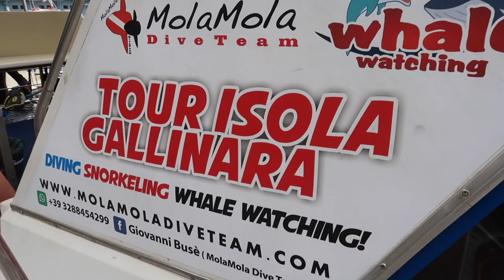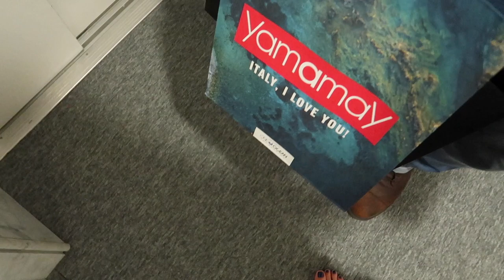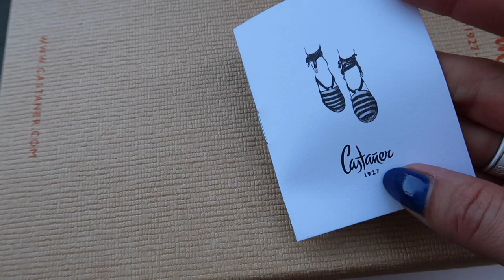Alassio Seaside Vlog // Take me back to the Sea & Summer Vibes in Italy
Hello there )) This video is about Alassio our little Seaside Vlog .. needed a vacation or a holiday as some may say ... what to add ? Absolutely love seaside , especially Liguria .. it has been our second time at the Grand Hotel Alassio beautiful Ligurian beach resort in Italy .. what else ? comment for more info and follow me on Instagram at swissmayya .. to get quicker response in case you need some information recommendations etc about your Italian getaway ... lotsa love , Mayya xxxxxxx p.s. tune from Epidemic Sound ... referral
Alassio Seaside Vlog // Take me back to the Sea & Summer Vibes in Italy @ swissmayya